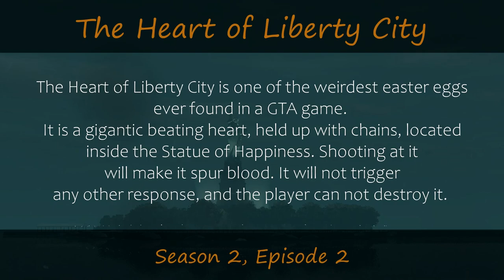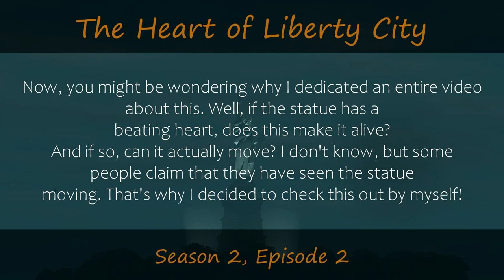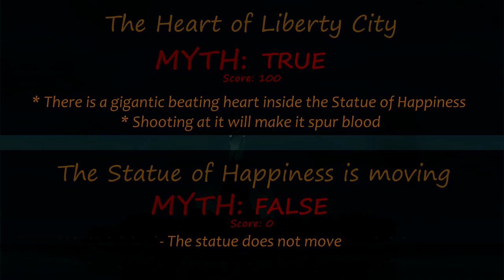The Statue of Happiness - GTA 4 Myths and Legends #2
The Heart of Liberty City is a gigantic beating heart, located inside the Statue of Happiness. So, if the statue has a beating heart, does that mean that it's alive? Some people claim that they have seen the statue moving! So, I decided to check this out by myself.

Sources:
- Personal Investigation

00:00 Intro
1:12 The Bloody Heart
18:27 Conclusion

Music used in this video:
Jesse Gallagher - The Inner Sound